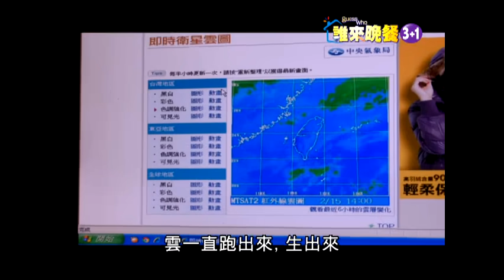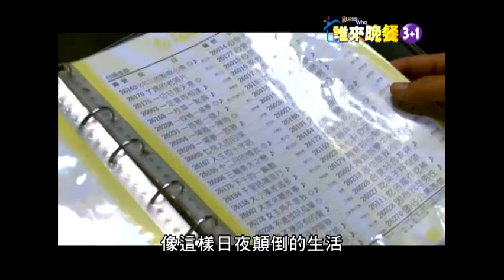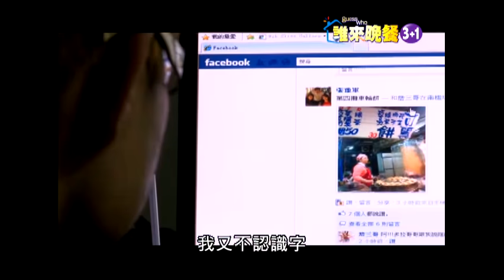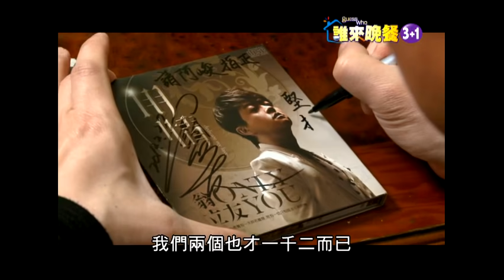公共電視 誰來晚餐第3+1季第9集 叫賣哥的夜市人生